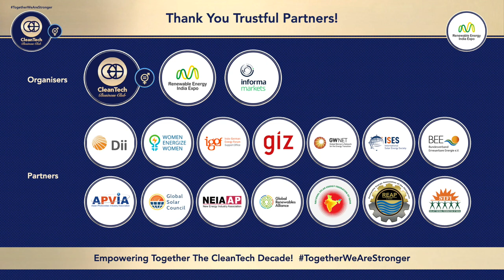1st World Women Empowering The CleanTech Decade Summit 2023 - Video Message by REllen von Zitzewitz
Video Message by Ellen von Zitzewitz, Deputy Head Division, General issues of bilateral climate and energy cooperation, cooperation in North America, East Asia, Oceania, Turkey and Mena, Federal Ministry for Economic Affairs and Climate Action, BMWK) to participants of "The 1st World Women Empowering The CleanTech Decade Summit TogetherWeAreStronger" powered by CleanTech Business Club’s Empowering Women Hub, held on 4 October 2023, at Renewable Energy India Expo 2023 REI2023 in Greater Noida, India.

The inaugural World WomenEmpowering The CleanTechDecade Summit, which shed light on the indomitable spirit of women in the CleanTech realm and revolved around stories of women shattering the glass ceiling and the men supporting them in these endeavors.
The summit culminated with the JointManifesto2030: Forging a Unified Path of Women and Men in the CleanTech Decade TogetherWeAreStronger, a testament to the power of gender-inclusive teamwork in CleanTech.